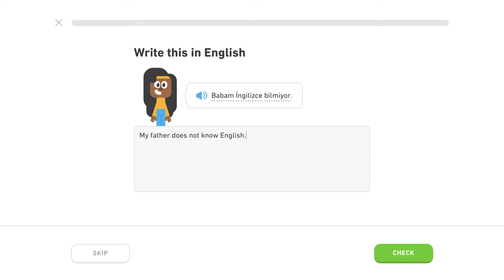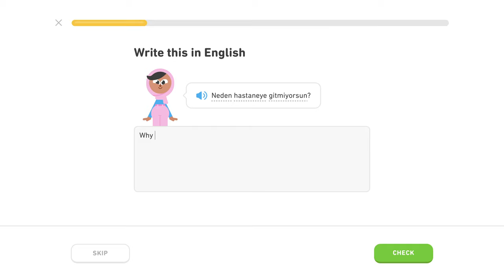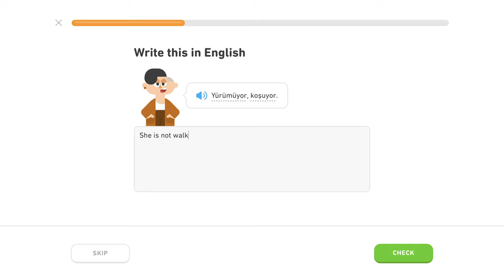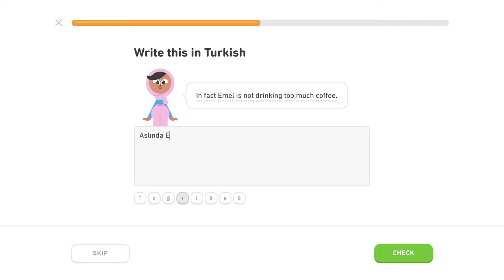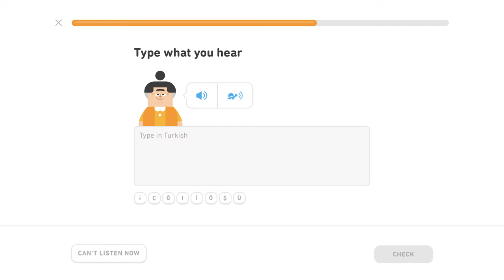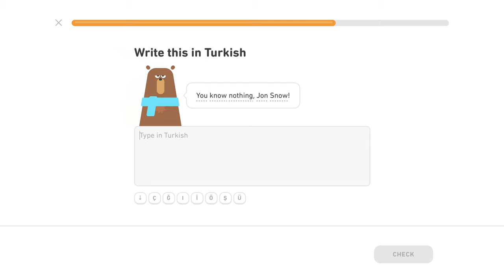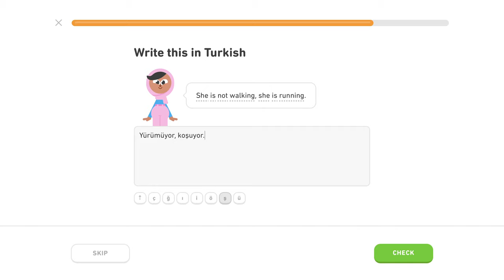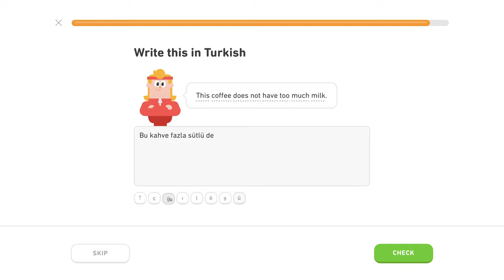Zápor - Level 4/5, lekcia 1/2 - Turecky s Yetim